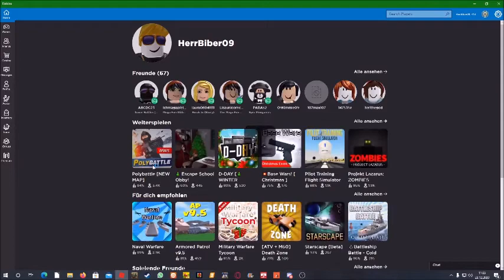Ich bin Soldat?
Samstag immer ein Livestream und Freitags,Dienstags ein Video